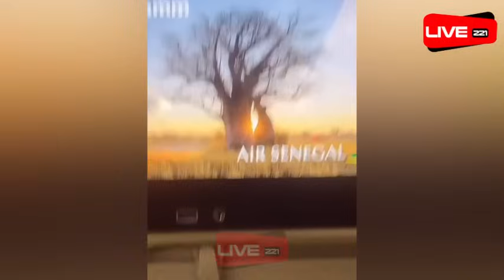🚨Urgent Kaliphone daw Na déme France..; President Diomay douma Djité…